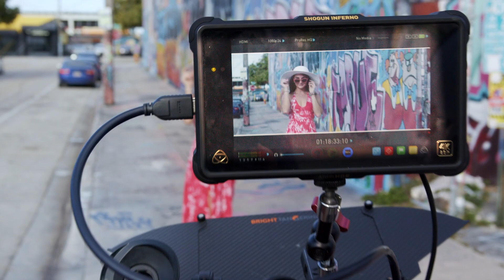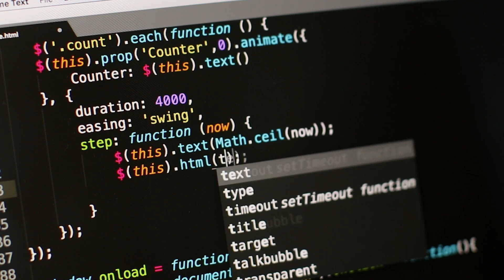Take a look at the University of Miami School of Communication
With five departments, nine undergraduate and eight graduate programs, the University of Miami School of Communication offers an interdisciplinary education in the study and practice of communication. Visit com.miami.edu to learn more.